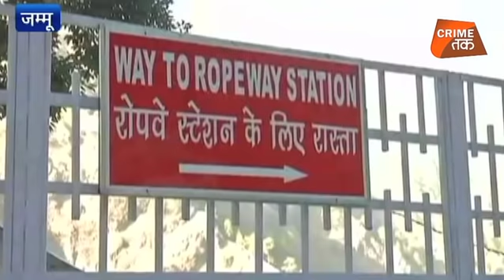बाल-बाल बचे PM NARENDRA MODI! JAMMU में ROPEWAY PROJECT के दौरान बड़ा हादसा| Crime Tak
कुछ दिन बाद प्रधानमंत्री नरेंद्र मोदी को जिस रोप वे प्रोजेक्ट को हरी झंडी दिखानी थी...वहां दर्दनाक हादसा हो गया है...2 लोगों की मौत हो गई 4 घायल हैं...जम्मू से ये पूरी खबर देखिए
2 killed, 4 injured in Jammu ropeway project cable car crash
According to preliminary information, one of the cable cars got detached and crashed, resulting in the death of one of the workers on the spot and injuries to five others, a police official sai